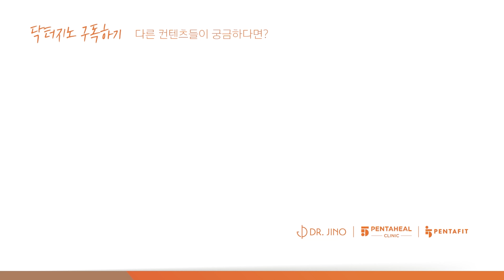하루에도 몇번씩 먹는 이것이 피부노화의 주범?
피부 노화를 막고 싶다면 이것을 먹으면 안된다?
이번화에서는 하루에도 몇번씩 먹는 과당이 피부 노화와 연관될 수 있다는 점에 대해 설명드립니다.
주름 없는 동안 얼굴을 원하신다면 이번화 꼭 확인해보세요!